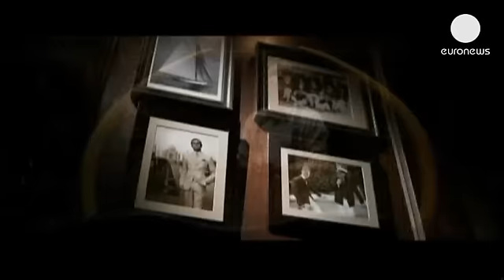«Ο Μεγάλος Γκάτσμπι» του Λεονάρντο ντι Κάπριο... - cinema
Παγκόσμια πρεμιέρα έκανε την Πρωτομαγιά μία από τις ταινίες που αναμένεται να σημαδέψουν το 2013. «Ο Μεγάλος Γκάτσμπι», σε σκηνοθεσία του Μπαζ Λούρμαν παρουσιάστηκε στο Λίνκολν Σέντερ της Νέας Υόρκης.

Όλα τα φλας βέβαια συγκεντρώθηκαν στον πρωταγωνιστή της ταινίας, Λεονάρντο ντι Κάπριο, ο οποίος έχει συνεργαστεί ξανά με τον σκηνοθέτη στο «Ρωμαίος και Ιουλιέτα» το 1996.

«Ο Μπαζ Λούρμαν καταφέρνει να ξαναφτιάξει έναν ολόκληρο κόσμο, δίνοντάς του ένα σύγχρονο πλαίσιο. Παράλληλα, με απόλυτο σεβασμό προσπαθεί να τα συνδέσει όλα αυτά με τη νεότερη γενιά.  Είναι πάντα σε απίστευτη εγρήγορση με το υλικό του και την μορφή που θέλει να του δώσει. Του αρέσει να ριψοκινδυνεύει πολύ. Εννοώ ότι όταν τον συνάντησα για πρώτη φορά ήμουν 18 ετών. Τότε ήταν πραγματικά τρελό να τοποθετήσεις τη δράση του Ρωμαίου και της Ιουλιέτας σε ένα τόσο διαφορετικό σύμπαν αλλά το έκανε. Ήταν πραγματικά εκπληκτικό για την εποχή του» τονίζει ο ηθοποιός.

Ο Ντι Κάπριο να υποδύεται τον αυτοδημιούργητο εκατομμυριούχο Γκάτσμπι, ο οποίος ξοδεύει μια τεράστια περιουσία για να κερδίσει την αγάπη της Ντέζι Μπιουκάναν, που υποδύεται η Κάρεϊ Μάλιγκαν. Ο ήρωας ενσαρκώνει όσο κανείς άλλος το αμερικανικό όνειρο το οποίο καταφέρνει να εκπληρώσει μέσα σε τρία μόλις χρόνια το 1922.Το καστ συμπληρώνει ο Τόμπι Μαγκουάιαρ στον ρόλο του αφηγητή και συγγραφέα, Νικ Κάραγουεϊ.

Η ταινία βασίζεται στο ομώνυμο μυθιστόρημα του Φράνσις Σκοτ Φιτζέραλντ. Ο Λούρμαν λάτρεψε πραγματικά το βιβλίο, την πληθωρικότητα και την πολυπλοκότητα των χαρακτήρων του, αλλά και τον  τρόπο με τον οποίο ο αμερικανός συγγραφέας προβλέπει το μέλλον: «Ήθελα να χειριστώ την ιδέα, όπως ακριβώς ο Φιτζέραλντ, ο οποίος ήθελε να δώσει κάτι εντυπωσιακό με αυτό το μυθιστόρημα. Έφτιαξε έναν κόσμο εξαιρετικά μοντέρνο, εκπληκτικό, τρομερά ωραίο, απλό και ταυτόχρονα περίτεχνα σχεδιασμένο. Ήξερα ότι έπρεπε να το κάνω ταινία, ειδικά όταν ήρθε το κραχ . Ο Φιτζέραλντ προβλέπει στο βιβλίο του αυτή την μεγάλη οικονομική κρίση. Κατάφερα να πάρω το πράσινο φως να προχωρήσω και εννοώ να βρω τα χρήματα για να γυρίσω την ταινία».

«Ο Μεγάλος Γκάτσμπι» θα είναι η εναρκτήρια ταινία του φετινού 66ου φεστιβάλ Κανών. Στην Ελλάδα, βγαίνει στις αίθουσες στις 16 Μαΐου.